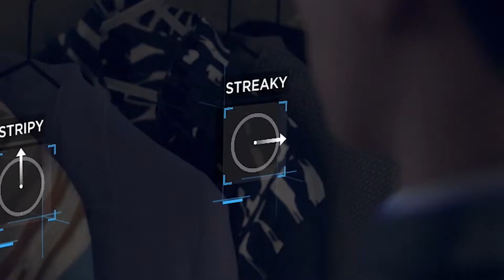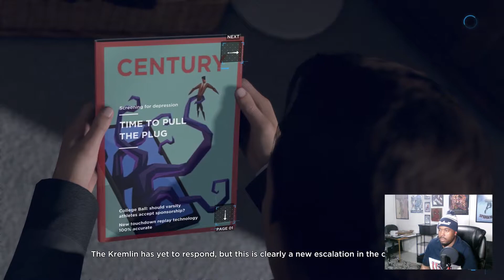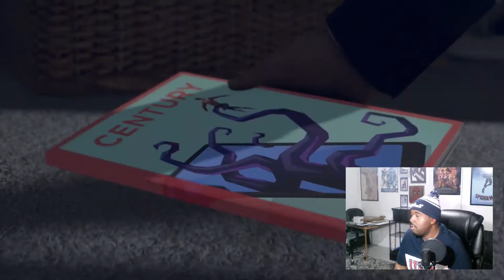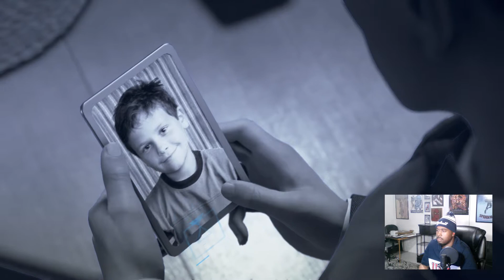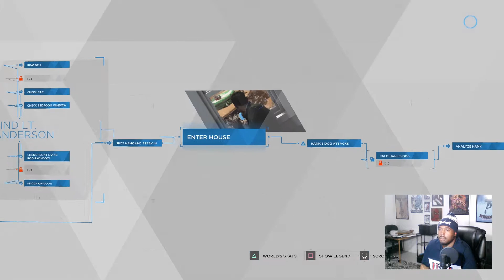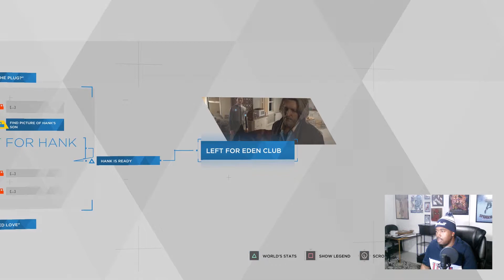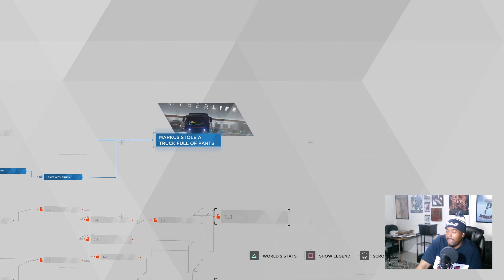Detroit: Become Human – Ep. 12: Metal Gear Markus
As Connor (mostly) manages to get his buddy Hank ready for action, I sing an awful rendition of a timeless 80s classic and Connor finds out a little more about the lieutenant’s past. Later, Markus and his comrades from Jericho arrive at the CyberLife warehouses, where they must stealthily make their way across shipping containers and past guards and drones to get to the supplies they so desperately need. Will I be able to make like Solid Snake and get thru undetected?